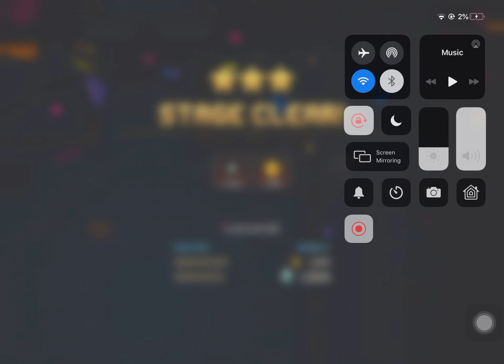Hana is OP